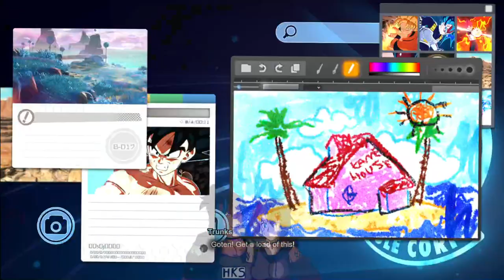EX-DRAGON BALL FANS PLAY: DRAGON BALL SPARKING ZERO! - PART 3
The game has already proven to us its mettle.

They didn't blow it and we genuinely feel as if they have truly revived one of our favorite childhood series.

THAT GIVES US EVEN MORE AMBITION TO BREAK OUR LIMITS AND WIN!